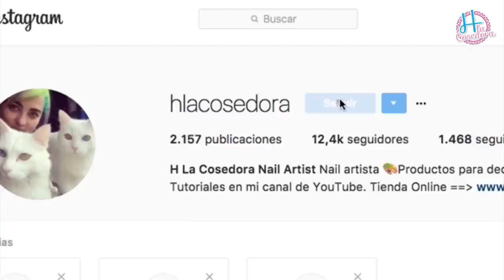DISEÑO DE UÑAS SMOOSHY